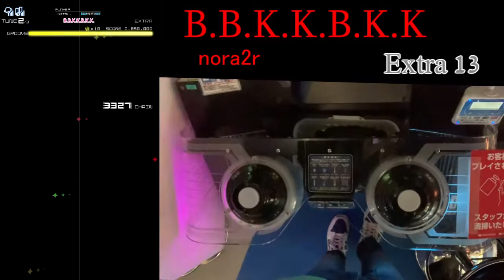【グルーヴコースター4MAX】「B.B.K.K.B.K.K.」Extra PERFECT 手元+画面外部出力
背景がすごい(語彙力)。

判定は終始少し遅めかなぁと思います！
裏の音が取られている赤と黄色のHIT地帯抜けるところの『○○○(↓↓)』は、デュアルスライドが遅れがちなので、両ブースターの外側斜め上に薬指を準備しておいて、関節を曲げてブースターを手前に倒すのがいいと思います(腕全体を手前に引くのではなく関節を曲げてスライドを入力するのがポイント)。
FASTが出てしまう人は、落ち着いてやるといいかと思います。判定が元々少し遅いので少し余裕があるかと思います。

最後の直線にある『↑↑__↓↓』は、上を入力した後ブースターを離すと跳ね返りで巻き込んでしまうので、入れっぱなし戦法を使いましょう。ここでやられてる人結構見ます。

とても楽しい譜面ですので、皆さん高得点目指して頑張ってください٩( 'ω' )و

#55 B.B.K.K.B.K.K. (Extra)
Player：Retsu.
撮影場所：タイトーステーション立川北口店